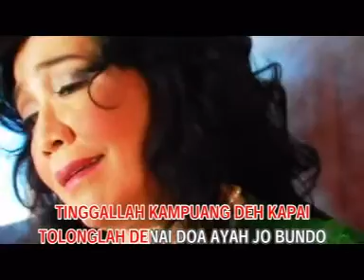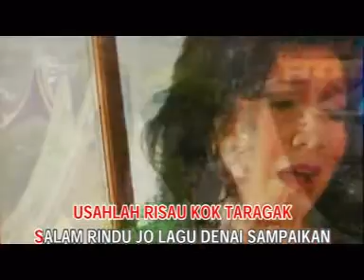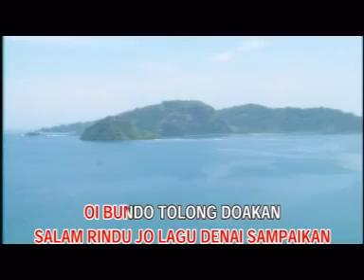LILY SYARIF - DOA BUNDO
Salah satu single dari LILY SYARIF Ciptaan ZAINAL ARIFIN di produseri oleh Adit OB dengan judul " DOA BUNDO "

Production                        : MRI

PT. Mitra Yasindo Musik       ( MYM )